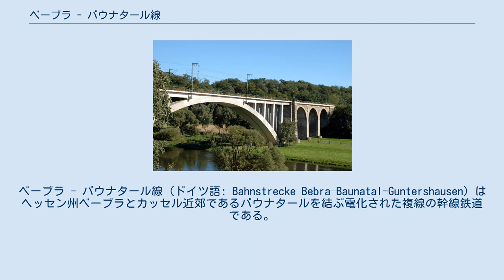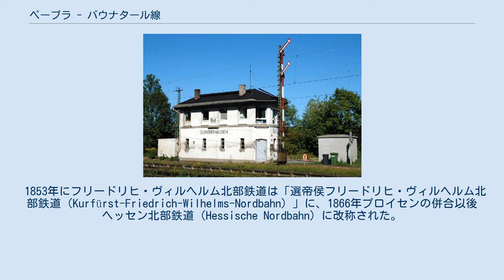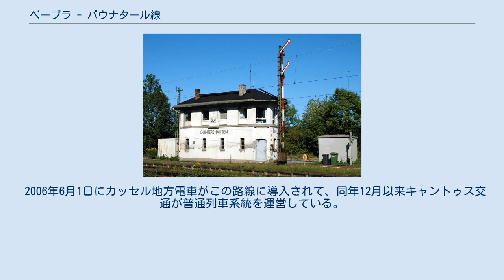ベーブラ - バウナタール線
ベーブラ - バウナタール線（ドイツ語: Bahnstrecke Bebra–Baunatal-Guntershausen）はヘッセン州ベーブラとカッセル近郊であるバウナタールを結ぶ電化された複線の幹線鉄道である。
この路線はもともとフリードリヒ・ヴィルヘルム北部鉄道（Friedrich-Willhelms-Nordbahn）の一部として運営された。
ヘッセン選帝侯国で最古の路線中一つとして、この路線はベーブラ - フルダ区間と合わせて「フルダ谷線」とも呼ばれる。
 バウナタール・グンタースハウゼン駅 バウナタール・グンタースハウゼン近くのフルダ川高架橋 この路線はバウナタール・グンタースハウゼン駅でマイン＝ヴェーザー線から分岐する。
フリードリヒ・ヴィルヘルム北部鉄道は西のヴェストファーレンと東のテューリンゲンを結ぶために建設された。
列車はフルダ川及び国道83号と並行して走行する。
グンタースハウゼン - メルズンゲン区間はカッセル地域電車が走行している。
終点であるベーブラ駅ではテューリンゲン鉄道がこの路線を継承する。
 フリードリヒ・ヴィルヘルム北部鉄道の名称はこの路線だけでなく、ウォーバーグとゲルシュトゥンゲン区間の全体に適用されている。
またカッセル・ヴィルヘルムスホェーエ - ベーブラ区間には傾斜式車両用途の速度監視装置（Geschwindigkeitsüberwachung für NeiTech-Züge, GNT）が設置されている。
 1840年以来ザクセン＝ヴァイマール＝アイゼナッハ大公国、ザクセン＝コーブルク＝ゴータ公国、プロイセン王国、ヘッセン選帝侯国は東西鉄道の建設について交渉していた。
鉄道は東側のゲルストゥンゲン、西側のハウエダの間にベーブラとカッセルを経由する予定であった。
1841年に協商は終了して、1844年にフリードリヒ・ヴィルヘルム北部鉄道（Friedrich-Wilhelm-Nordbahn）が敷設権を獲得した。
 1845年7月1日に鉄道の起工式が行われて、ベーブラ - グクスハーゲン間がまず1848年8月29日開業された。
この路線はグンタースハウゼンまで延長されて、1849年12月29日にカッセル - ゲルストゥンゲン間が開通された。
 1853年にフリードリヒ・ヴィルヘルム北部鉄道は「選帝侯フリードリヒ・ヴィルヘルム北部鉄道（Kurfürst-Friedrich-Wilhelms-Nordbahn）」に、1866年プロイセンの併合以後ヘッセン北部鉄道（Hessische Nordbahn）に改称された。
フリードリヒ・ヴィルヘルム北部鉄道はヘッセン選帝侯国の立場で、北部ヘッセン及び上ヘッセン地域をマイン川境界（Mainlinie）と遠距離輸送で連結する企てであった。
 2006年6月1日にカッセル地方電車がこの路線に導入されて、同年12月以来キャントゥス交通が普通列車系統を運営している。
 遠距離輸送の場合、IC51列車がこの路線で運行されるが、中間駅ではほとんど停車しない。
 地域輸送の場合、全区間が北ヘッセン運輸連合(Nordhessischer Verkehrsverbund、NVV)の運賃区域に属する。
 ^ Eisenbahnatlas Deutschland (9. Auflage ed.). Aachen: Schweers+Wall. (2014). ISBN 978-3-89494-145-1 ^ “Schienennetz-Nutzungsbedingungen (pdf)”. DB Netz. pp. S. 15/17 (2011年). 2016年5月6日閲覧。
 ^ “Liniennetz Nordhessen”. nvv.de. Nordhessischer VerkehrsVerbund. 2021年4月7日閲覧。
: 北ヘッセン路線の概念図はダウンロード可能。